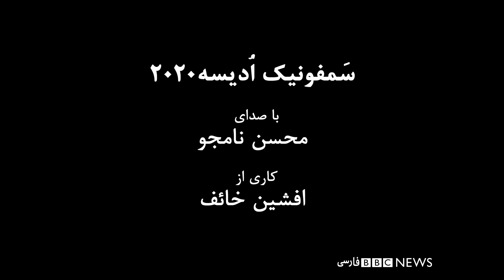Jabr جبر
Mohsen Namjoo Symphonic Odyssey 2020
Conductor: Afshin Khaef
2020 محسن نامجو سمفونیک اودیسه
رهبر ارکستر:افشین خائف